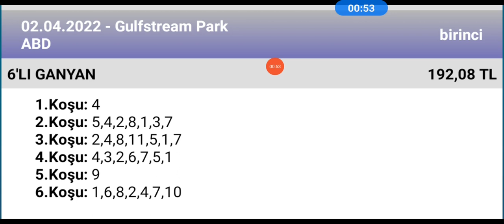2 Nisan 2022 TJK gulfstream park ABD 1 nci altılı 🐎 at yarışı tahminleri altılı ganyan tahminleri